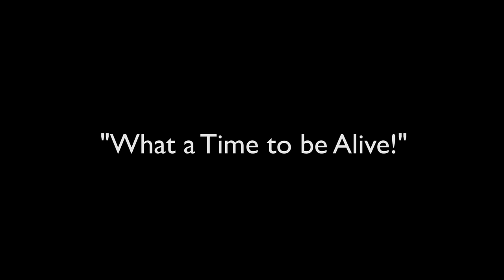Georgia Tech Beats Florida State. Everyone Goes Nuts.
"We will attempt a 56 yard field goal.  The worst case scenario is that we go to overtime."

The Ramblin' Wreck had other ideas.